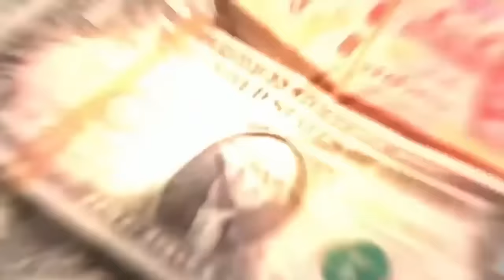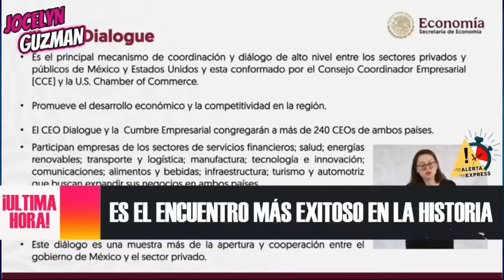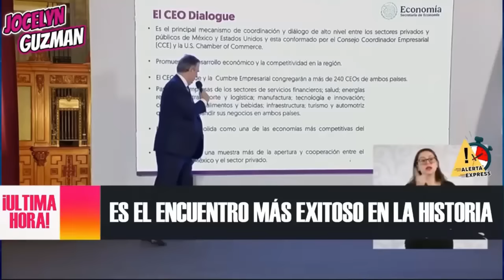TRISTE NOTICIA PARA EEUU! CLAUDIA PIDE IMPACTANTE FAVOR A RUS1A ENVÍA REGALO MEXICO AMLO AGRADECEEE